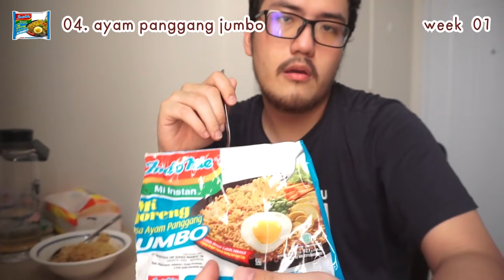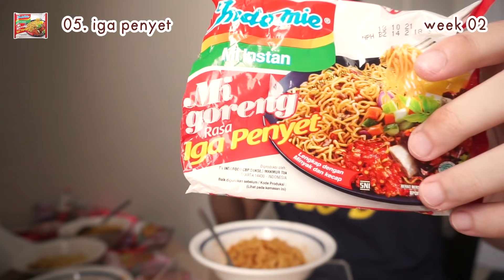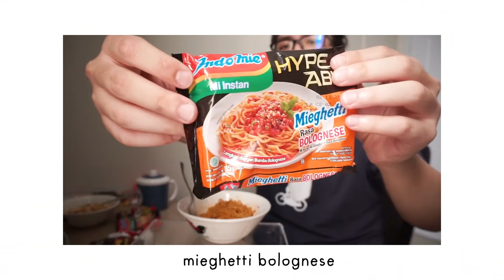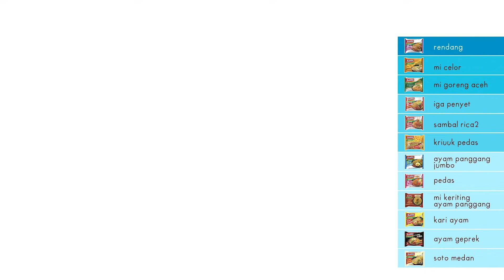makan (hampir) semua rasa indomie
doain ane gak kanker usus gan

0:00 intro
0:39 mi goreng
2:00 mi goreng pedas
3:06 mi goreng jumbo
4:28 ayam panggang jumbo
6:37 iga penyet
7:25 sambal rica-rica
8:51 sambal matah
10:13 rendang
11:56 mi keriting ayam panggang
13:00 mi keriting goreng spesial
14:18 real meat mushroom chicken
15:28 real meat pepper chicken
17:29 kari ayam
18:26 ayam bawang
19:17 kaldu udang
20:06 kaldu ayam
21:17 cabe ijo
22:41 ayam geprek
24:14 mieghetti bolognese
25:37 seblak hot jeletot
28:21 kriuuk pedas
29:24 soto mie
30:18 soto spesial
31:09 ayam spesial
32:13 goreng cakalang
33:14 cakalang
34:08 mi celor
35:00 mi kocok bandung
36:07 soto banjar limau
37:11 coto makassar
37:47 soto lamongan
38:33 mi goreng aceh
39:17 soto medan
39:57 soto padang
40:46 empal gentong
41:37 tabel rating indomie
41:38 verdict